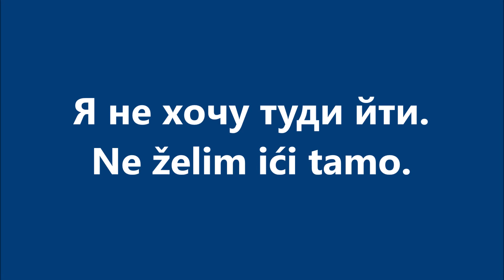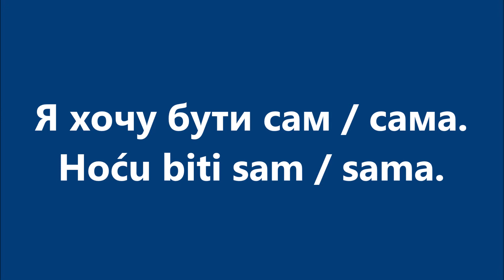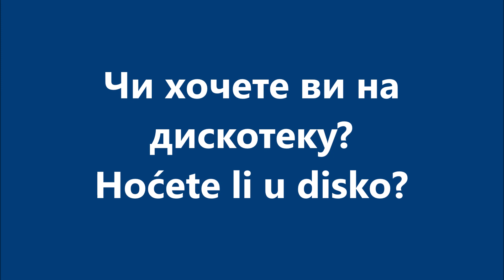Хорватська мова: Урок 71 - Щось хотіти